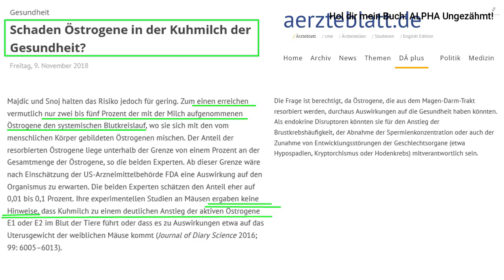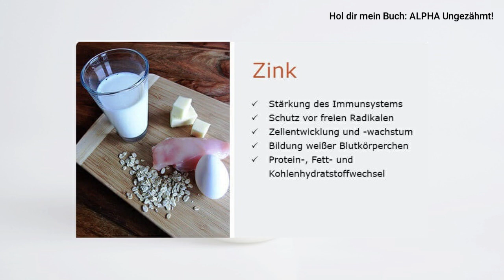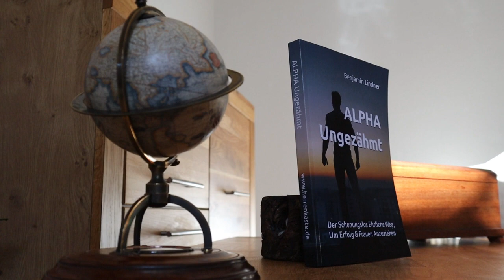ROHMILCH trinken für mehr Testosteron?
Ich liebe Rohmilch und könnte darin baden. Auch Vorteile für den Testosteronhaushalt sind vorhanden, nicht zuletzt die gesättigten Fettsäuren, welche als eine der Voraussetzungen für die Bildung von Testosteron gelten.